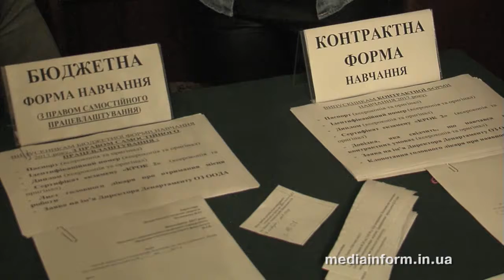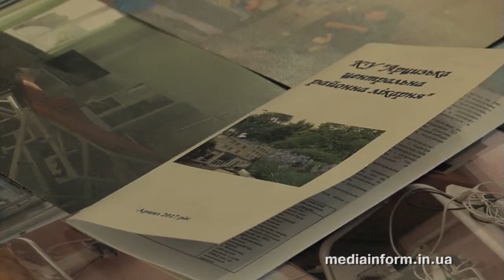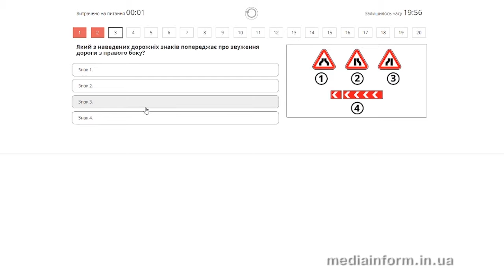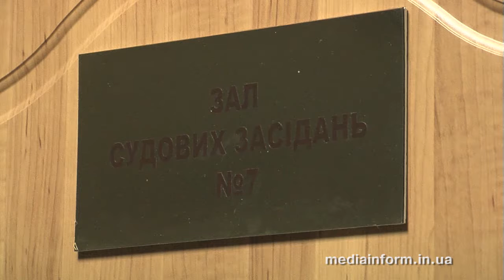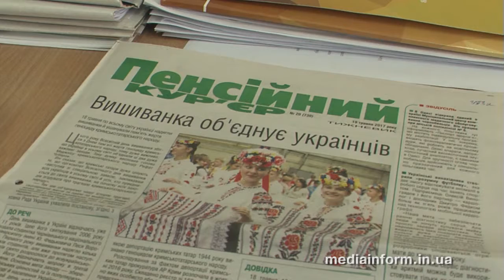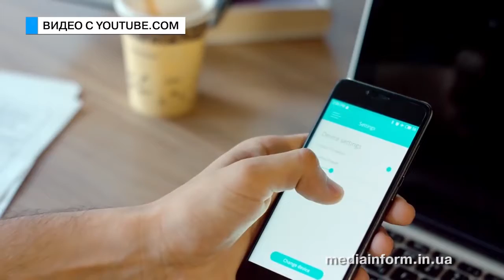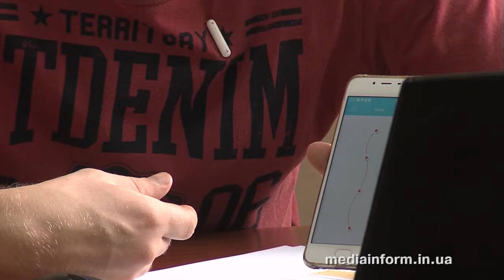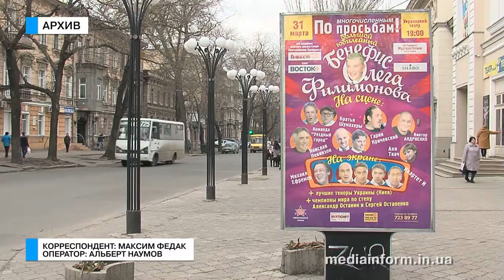Те еще новости. Выпуск от 07.04.2017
В Одесской области ощущается острая нехватка кадров в медицинских учреждениях – в районных больницах попросту нет персонала. К решению этой проблемы подошли уже старым проверенным методом – ярмаркой вакансий. Итак, что предлагали молодым специалистам и чем завлекали к себе на работу?

На смену МРЭО пришли сервисные центры, а на смену старым теоретическим тестам на сдачу прав – новые. И это должно оптимизировать задания, и сделать их удобнее. Что же будет на самом деле?

Многоквартирный жилой дом с ЗАГСом или новая церковь? Что же все-таки должно быть на спорном участке земли в Белгород-Днестровском? Ответ дал Одесский апелляционный административный суд.

Случайное знакомство в интернете порой может привести к непоправимым последствиям.  Ведь виртуальные друзья и знакомые в реальной жизни могут оказаться убийцами.

Выход на пенсию – одних это пугает, другие ждут с нетерпением. Но главное что об этом задумывается каждый. Сколько необходимо работать, чтобы заработать минимальную пенсию и что делать, если стажа все же не достаточно?

Ровная спина – это залог прекрасного самочувствия. Но как часто вы соблюдаете правильную осанку, сидя на рабочем месте? Этим вопросом задались студенты одесского политехнического университета. Как результат, новый прибор который поможет избежать множество проблем.

Аккерманский таможенник получил взятку в размере ста долларов за беспрепятственный проезд на территорию Украины мужчины и двух авто на болгарских номерах. Мало того, что продешевил, так еще и попался. Не место таким на наших границах. В смысле взяточникам…А у а нас совсем те еще новости.

Для обычного человека День Рождения бывает только раз в году, а для творческого – это торжество может затянуться на несколько месяцев. 9 июля состоится очередной, на этот раз летний бенефис одесского джентльмена – Олега Филимонова.